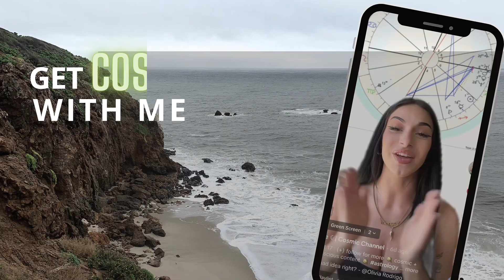let go of your expectations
⋆｡°✩ greetings beautiful beings! ｡°✩

in this video we're going to talk
about ✨ 𝐄𝐗𝐏𝐄𝐂𝐓𝐀𝐓𝐈𝐎𝐍𝐒 ✨

together, we'll get into how our expectations
actually dictate our reality...

from how we see things to how we receive things...
even how we create the very next moments in our
reality with them.

by understanding expectations, where they come from,
how they're created, why they're created, and what they're
attached to (on both a smaller + larger scale)~

we are able to get back to the drawing board of our reality
in order to create the masterpiece we dream of living in...
the peaceful world we see in our heads and feel in our hearts.

if you want to change your life, start changing your
expectations...

(or have no expectations at all 😉)

🕊𝐈𝐓 𝐈𝐒 𝐓𝐇𝐑𝐎𝐔𝐆𝐇 𝐀𝐖𝐀𝐑𝐄𝐍𝐄𝐒𝐒
𝐖𝐄 𝐅𝐈𝐍𝐃 𝐀𝐋𝐈𝐆𝐍𝐌𝐄𝐍𝐓🕊

thank you for being on this journey me-

infinite love,
𝓡𝓪𝓮

🌿👁🕊 𝗚𝗘𝗧 𝗖𝗢𝗡𝗦𝗖𝗜𝗢𝗨𝗦 𝗪𝗜𝗧𝗛 𝗠𝗘 🕊👁🌿